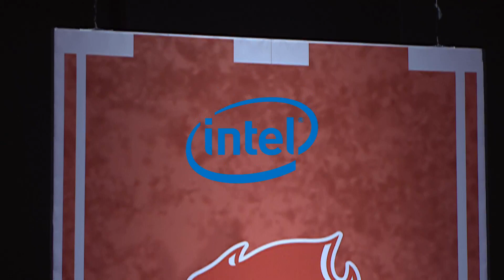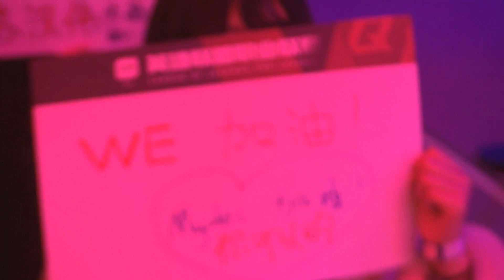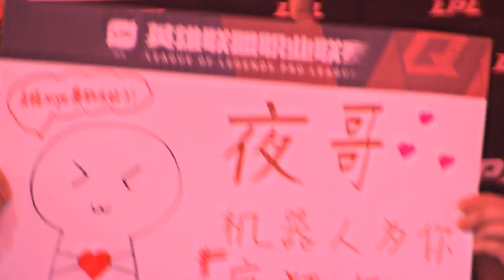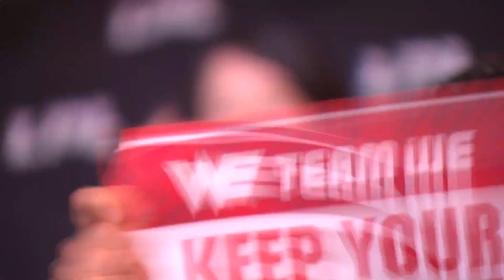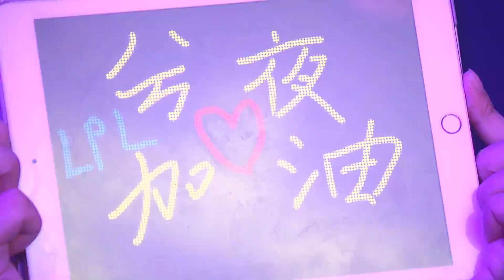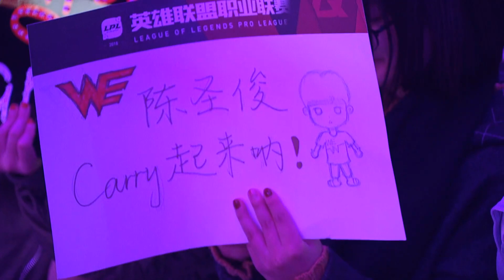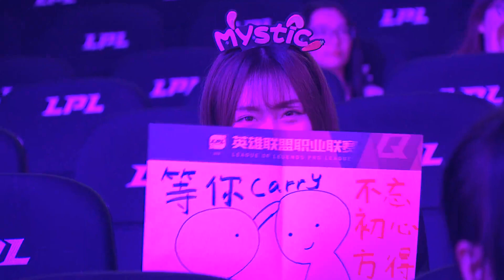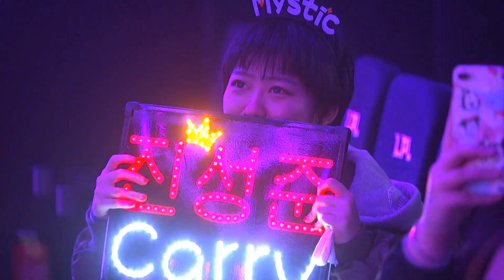【LPL春季賽】第6週 SNG vs WE #3